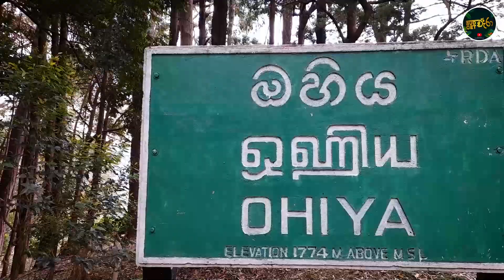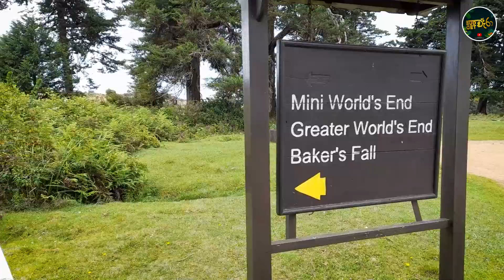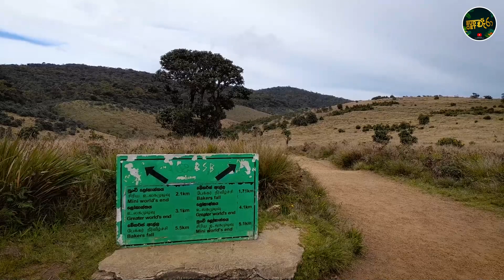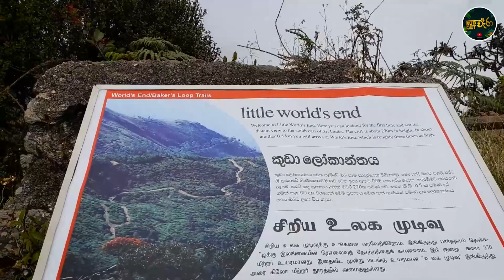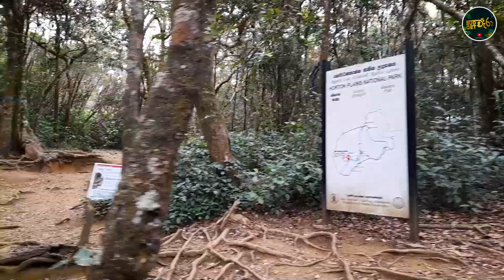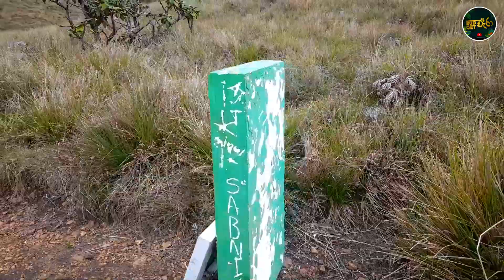හෝටන්තැන්නට තනියම | solo travel to Horton Plains | Full Guide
Ohiya is a rural village located in Badulla District of Uva Province, Sri Lanka. It is much closer to the Horton Plains National Park. The picturesque Colombo -Badulla Railway runs through Ohiya.

Horton Plains National Park is a national park in the central highlands of Sri Lanka that was designated in 1988. It is located at an elevation of 2,100–2,300 m and encompasses montane grassland and cloud forest. It is rich in biodiversity and many species found here are endemic to the region.
✍  About Budget Dara
We bring you the hidden beauty of Sri Lanka on a budget through this YouTube channel as an experience.
Join us and increase the experience of life
Budget Travel Vlogger, “Budget Dara” takes you around Sri Lanka in my monthly video series.

ශ්‍රී ලංකාවේ සැඟවුණු සුන්දරත්වය අපි මෙම YouTube නාලිකාව හරහා ඔබට අත්දැකීමක් ලෙස ගෙන එන්නෙමු.

අප හා එක් වී ජීවිතයේ අත්දැකීම් වැඩි කර ගන්න.